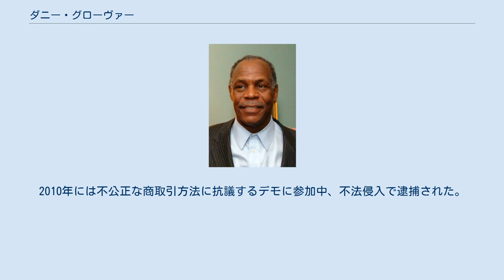ダニー・グローヴァー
ダニー・グローヴァー（Danny Glover、1946年7月22日 - ）は、アメリカ合衆国の俳優。
 身長192cm。
名前の発音はダニー・グラヴァーの方が原音に近い。
 サンフランシスコ州立大学などで演技を学び、昼間は市の仕事をしながら下積み生活を送る。
やがてブロードウェイに進出してシアター・ワールド賞を受賞。
その後も多くの舞台に立ちながら1979年に『アルカトラズからの脱出』で映画デビュー。
1984年に『プレイス・イン・ザ・ハート』の農夫を演じて以降、『カラーパープル』『刑事ジョンブック/目撃者』『シルバラード』など映画でのキャリアを積み名傍役としての評価を上げると、1987年の『リーサル・ウェポン』で一躍ハリウッド・スターの仲間入りを果たし、『プレデター2』などでは主演も務めた。
 1975年に結婚。
一女がいる。
 1994年、劇団「ロビー・シアター・カンパニー」を俳優ベン・ギロリと共同で、カリフォルニア州ロサンゼルスに設立した。
多文化主義の演劇と後進の育成にも力を注いでいる。
 2008年にはカナダでデモ中に不法侵入で逮捕されている。
2010年には不公正な商取引方法に抗議するデモに参加中、不法侵入で逮捕された。